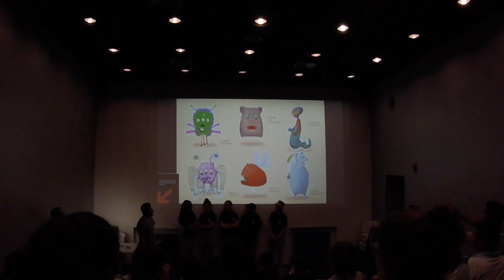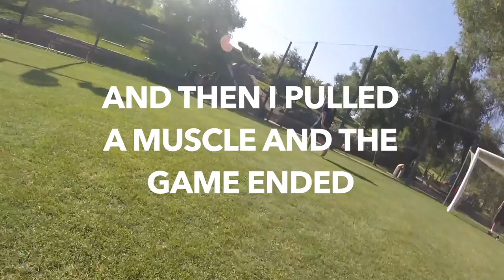ARMENIA TRIP 2016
This movie is about the Year 10 and 11 Classes of 2016 going to Armenia. We went for 21 days and I recorded 250GB of footage.